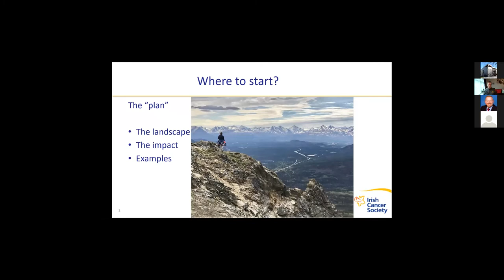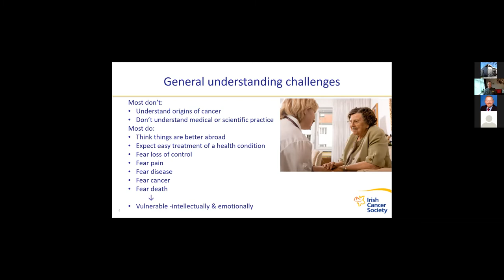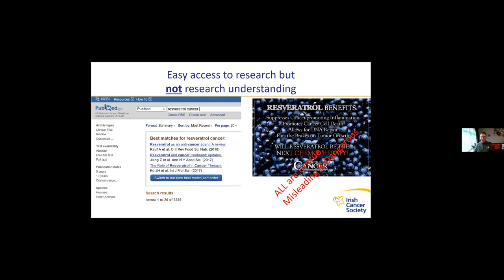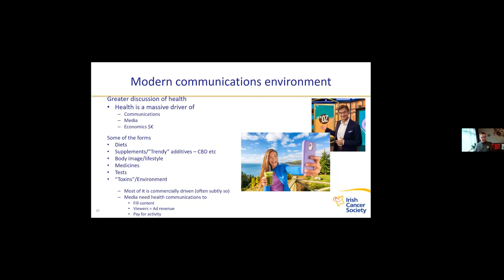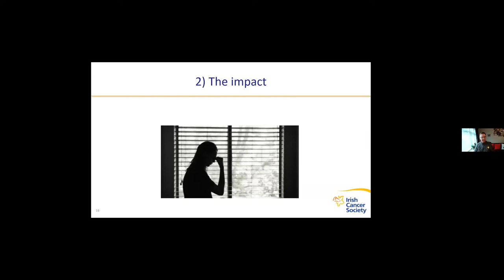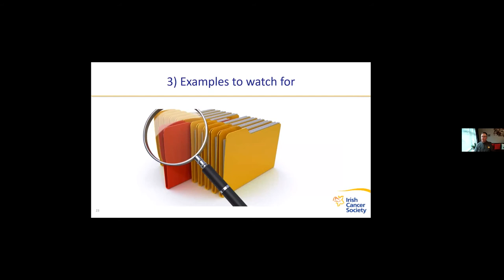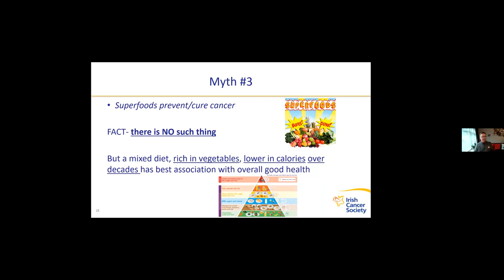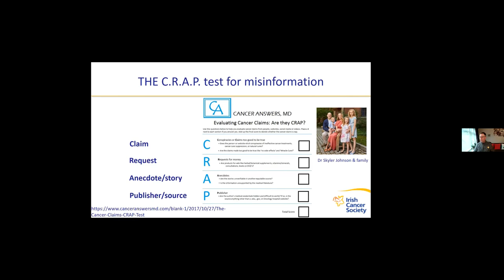Dr Robert O’Connor - The Cancer Misinformation Landscape and its Impact for Patients